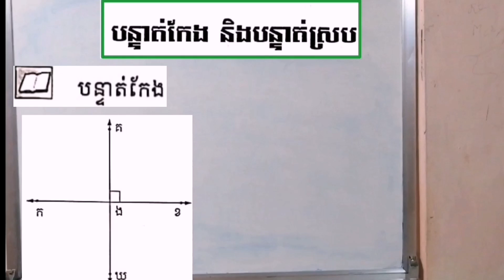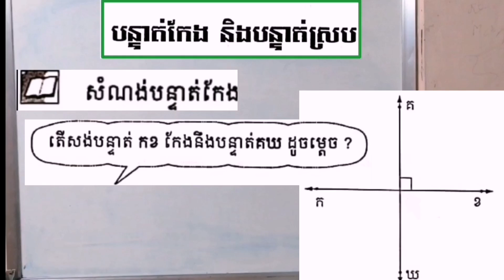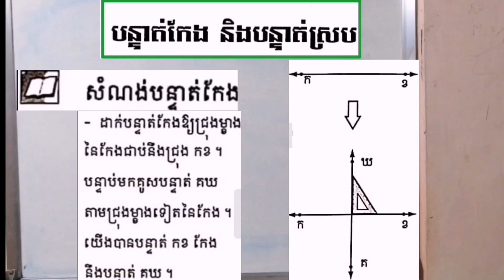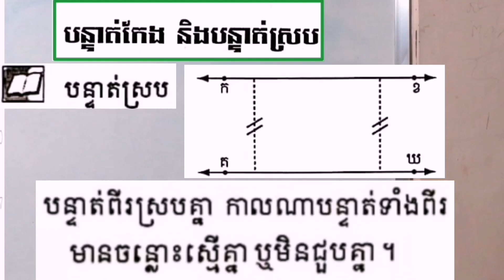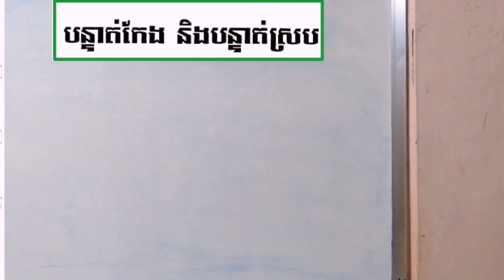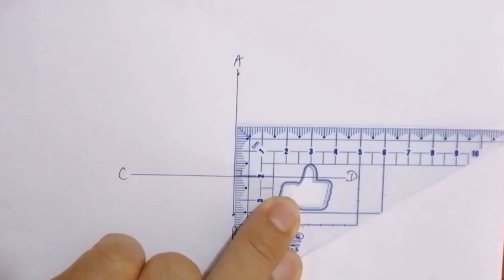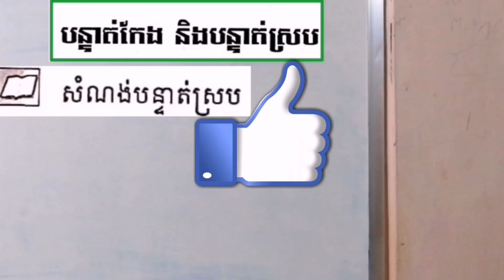Perpendicular and Parallel Lines | បន្ទាត់កែង និង បន្ទាត់ស្រប ថ្នាក់ទី៤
Perpendicular and Parallel Lines for grade 4 | បន្ទាត់កែង និង បន្ទាត់ស្រប និងរបៀបគូសបន្ទាត់ទាំងនោះ សំរាប់ថ្នាក់ទី៤ ។

   * This video will explain about what is Perpendicular lines, Parallel lines and how to draw its for grade4 in mathematics.